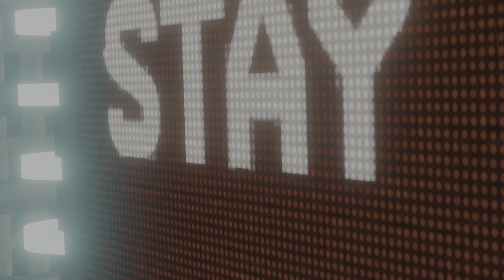Marvel's Spider-Man Vulture and Electro Boss